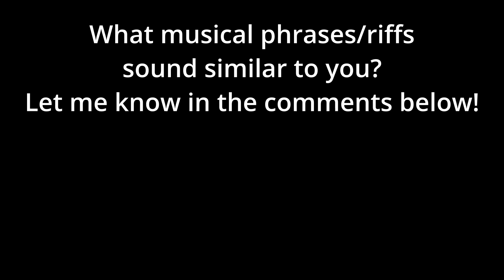MUSICAL SIMILARITY: Metallica & Mastodon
Fifth episode in a new series: Musical Similarity. Here we take a quick listen to 2 musical ideas from 2 different artists that sound similar.